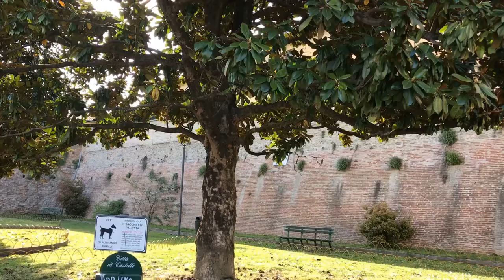Città di Castello, elegante città del contemporaneo 🖼❤️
Alla scoperta della città natale di Alberto Burri, maestro dell’Informale in Italia, nonché elegante perla dell’Alta Val Tiberina umbra (provincia di Perugia).

Riprese- Patrizia Tramontano
Servizio, Voce e Montaggio- Christian Liguori